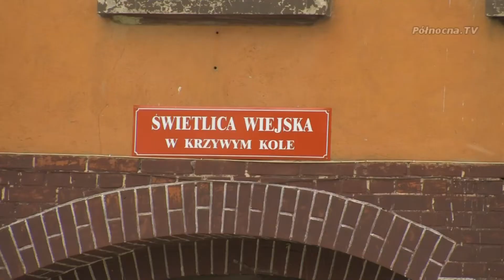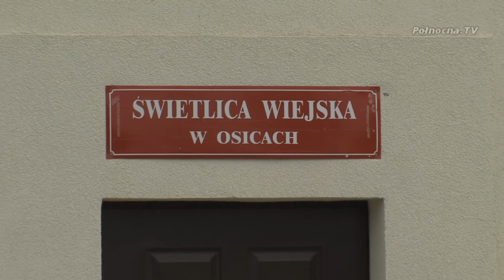Świetlice wiejskie w Suchym Dębie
Prace remontowe świetlic wiejskich w Steblewie i Krzywym kole są już prawie na ukończeniu. Wnętrza odzyskują swoją dawną świetność i zapełniane są nowoczesnymi rozwiązaniami technicznymi. Środki na prace budowlane zostały pozyskane z funduszy unijnych. Warto też podkreślić, że w remont zaangażowali się  też mieszkańcy i rada sołecka Krzywego Koła.